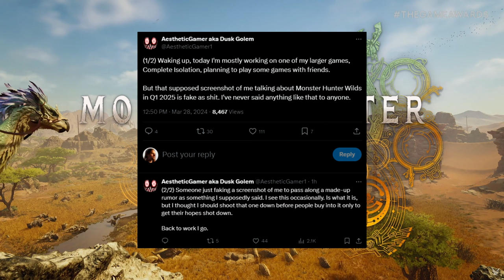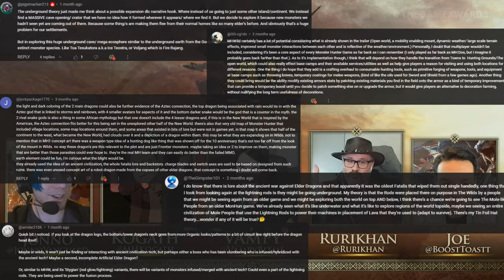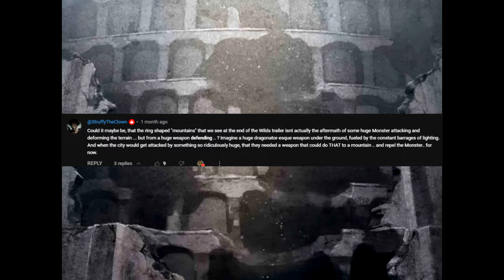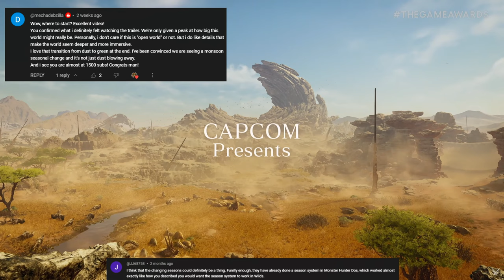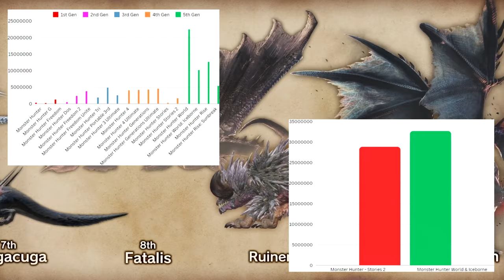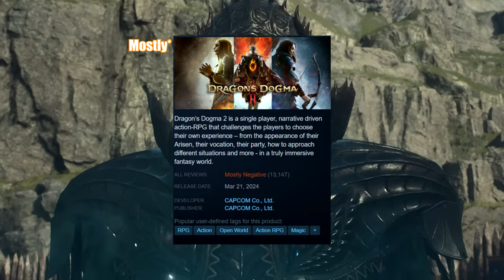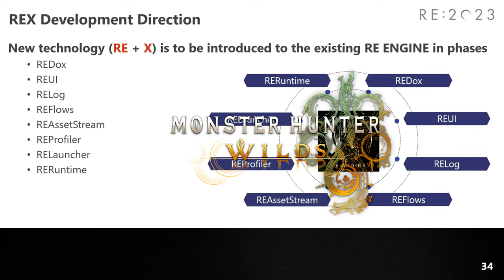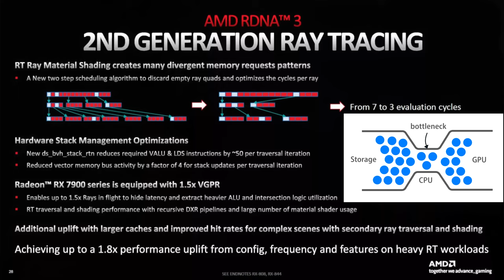I have some grave news for Monster Hunter Wilds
In this video, we're discussing some rumors and leaks around Monster Hunter Wilds, the Dragon's Dogma II backlash, game optimization, the RE Engine, micropayment transactions, and how the Monster Hunter community and its voice can get the attention of Capcom before it's too late.

If the news of Dragon's Dogma 2 is any indication, Monster Hunter Wilds may be in trouble, especially for PS5 and Xbox players.

I'm giving away a copy of ✨ MonsterHunterWilds ✨! Enter for your chance to win!